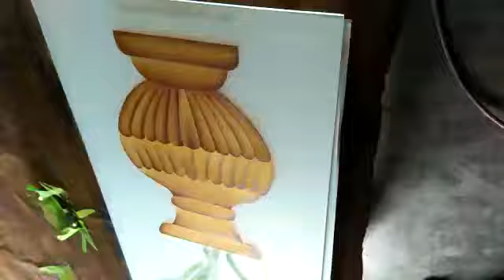Flower designing...!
Video from prakashglassarts